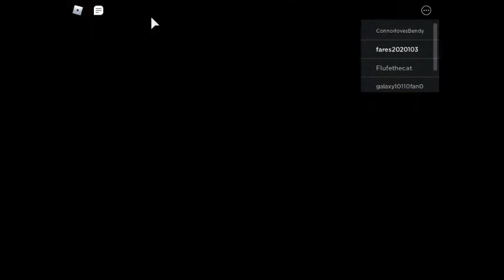Piggy Chapter 5 ending cutscene Giraffy gets Shot. 😢😢 🔫